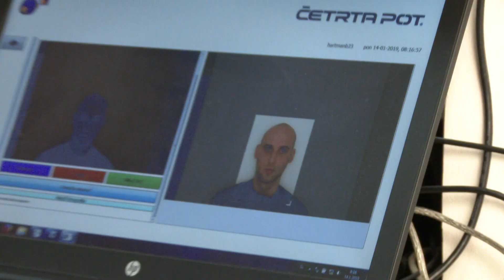Nove zaposlitve v Slovenski vojski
Nekaj kandidatov in kandidatk za vojake, ki so se pred kratkim zaposlili v Slovenski vojski nam je zaupalo, zakaj so se odločili za ta korak. Nekateri imajo radi delo v naravi, v skupini, nekatere privlači delo z orožjem in tehniko, nenazadnje pa se je počasi začelo premikati navzgor tudi pri plači.